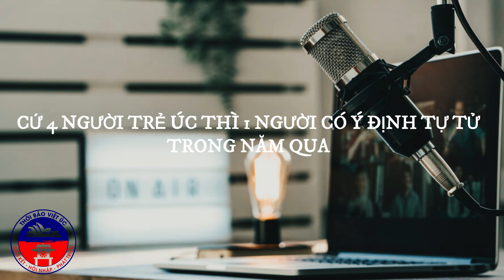CỨ 4 NGƯỜI TRẺ ÚC THÌ 1 NGƯỜI CÓ Ý ĐỊNH TỰ TỬ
Chi phí sinh hoạt, nợ cá nhân và sự thiếu ổn định công việc đang góp phần khiến số lượng người trẻ ở Australia có ý định tự tử tăng lên đáng kể.

Một báo cáo được công bố vào Ngày Phòng chống Tự tử Thế giới cho biết cứ bốn người Úc trong độ tuổi từ 18 đến 24 thì có một người có ý định tự tử nghiêm trọng trong năm qua.

Theo Tổ chức Phòng chống Tự tử Úc, số lượng nam giới có hành vi tự tử tăng nhẹ lên 15 phần trăm so với tháng 5 năm 2024 nhưng "đáng mừng" là vẫn giảm bốn phần trăm kể từ tháng 8 năm 2023.

Người Úc dưới 50 tuổi có nhiều khả năng trải qua những suy nghĩ tiêu cực như vậy. Ba trong bốn người lớn cũng có mức độ đau khổ cao hơn bình thường, tăng nhẹ so với một năm trước. Khoảng một nửa số người lớn cho rằng chi phí sinh hoạt và nợ cá nhân là lý do dẫn đến điều này.

Theo đó, năm lý do hàng đầu dẫn đến việc người Úc có ý định tự tử: Sự đổ vỡ trong gia đình và các mối quan hệ (24 phần trăm), khả năng tiếp cận và giá nhà ở (24 phần trăm), thất nghiệp và an ninh việc làm (22 phần trăm) và sự cô lập và cô đơn về mặt xã hội (22 phần trăm).

Thất nghiệp, nhà ở và mạng xã hội, hình ảnh bản thân và nạn bắt nạt ảnh hưởng nhiều hơn đến người trẻ tuổi. Cuộc khảo sát trực tuyến đã thăm dò ý kiến ​​của hơn 1.050 người lớn từ ngày 1 đến ngày 5 tháng 8 năm 2024./.